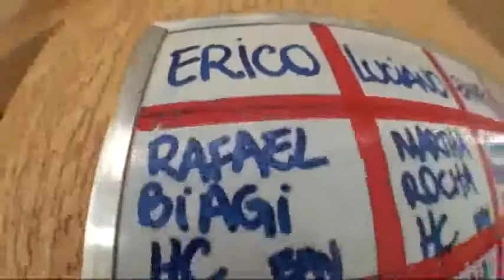Salto duplo Renato Zago 27-02-2011 (Handycam)